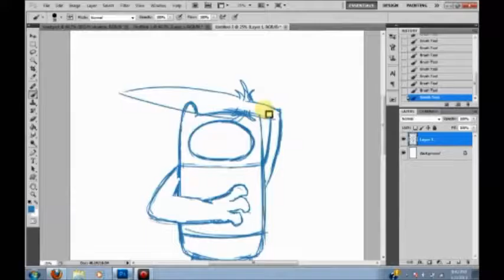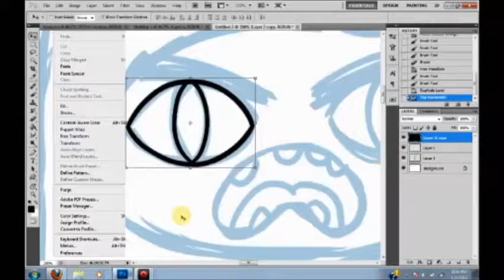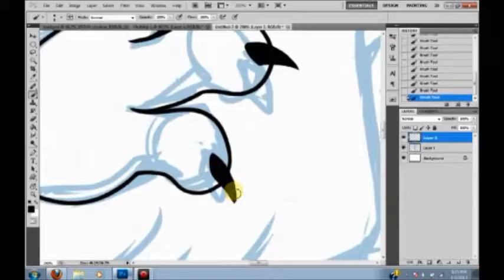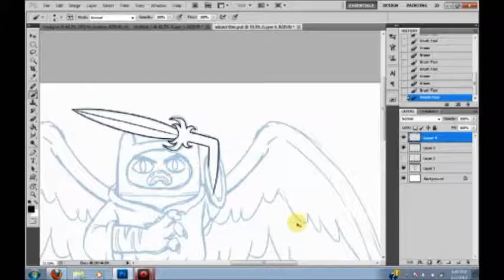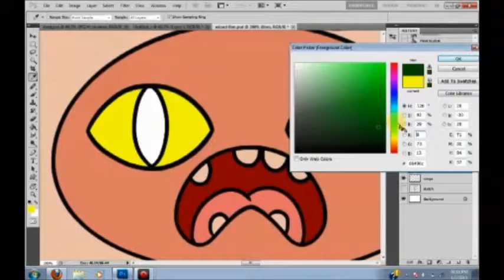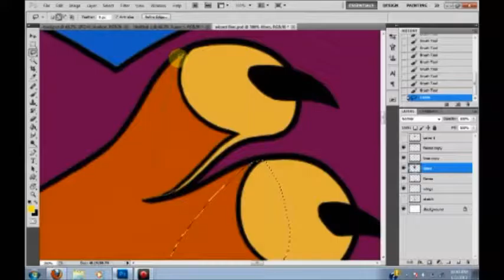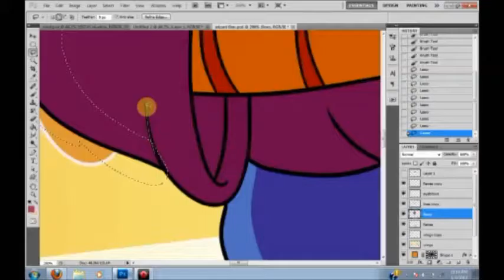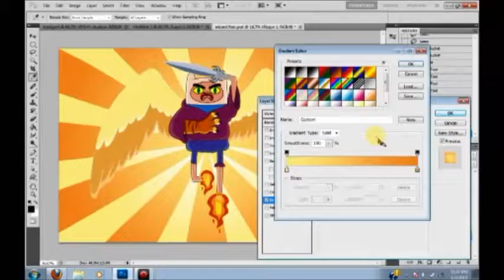Ultimate Wizard Finn - Speedpaint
This is a livestream recording from 2013 of me drawing Finn from Adventure Time in his Ultimate Wizard form. It has been sped up x16.

Music is from the "Yu-gi-oh!: Eternal Duelist Soul" OST